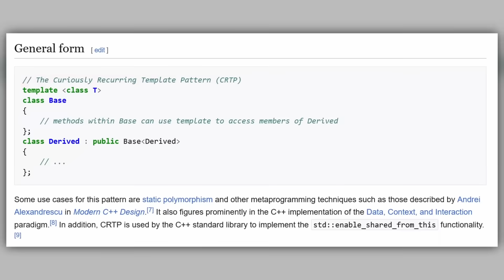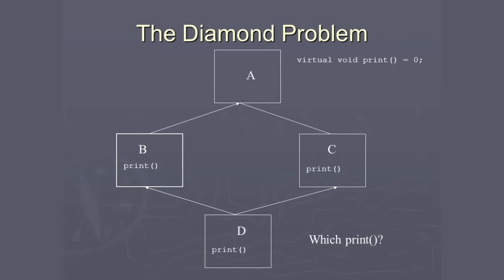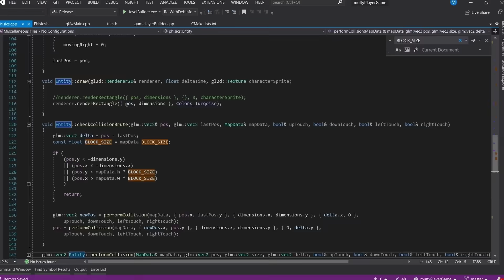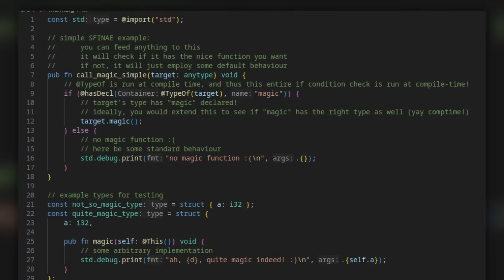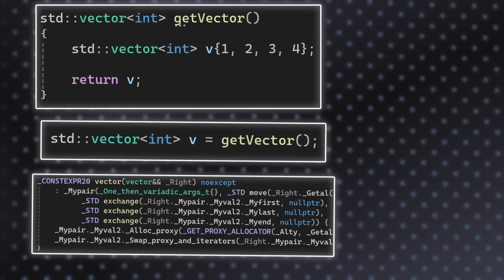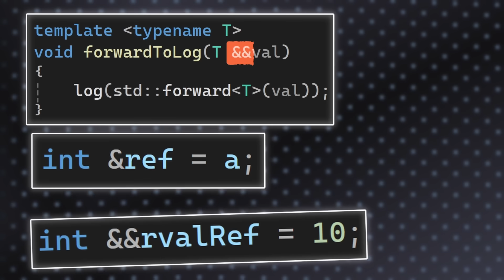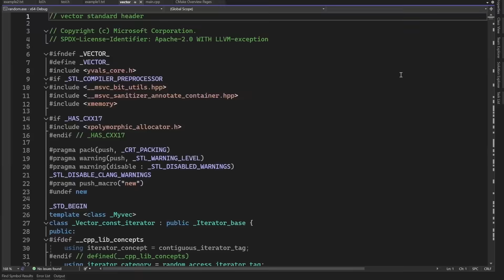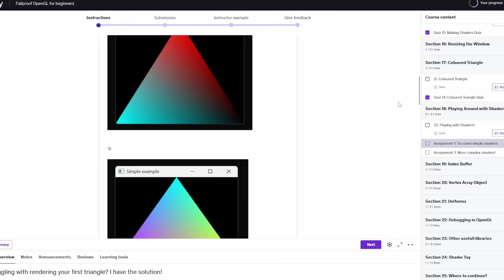The 5 Levels Of C++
Minecraft soundtrack: C418 - Aria Math